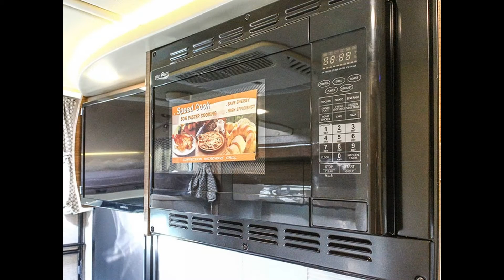2017 WINNEBAGO NAVION 24V - Class C Motorhome - Transwest Truck Trailer RV (Stock #: 5N160948)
Year: 2017
Make: Winnebago
Model: Navion
Sub Model: 24V
Class: Class C
Condition New
Length 25
Awning Patio
Amenities Solar Panels; Full body paint; Front mask
Amenities - Bedroom Accent Lighting; Linoleum Flooring; Queen Bed; Shades (Day/Night); TV
Amenities - Cab Adjustable Mirrors; Back Up Monitor; Cruise Control; Heated Mirrors; Map Lights; Navigation; Radio; Smart Wheel; Tilt/Telescoping Steering
Amenities - Kitchen Accent Lighting; Double Sink; Gas Cook Top; Linoleum Flooring; Lower Cabinets; Microwave/ Convection Oven; Shades (Day/Night); Upper Cabinets; Refrigerator - 2 Door
Amenities - Living Room Linoleum Flooring; Accent Lighting; Shades; Dinette; TV; Overhead bunk
Interior Wood Cherry
Engine Make Mercedes Benz
Horsepower 188
Drive Train Single Axle
Transmission Make Mercedes
Transmission Type 5-Speed Automatic
Chassis Brand Sprinter
Brake Type Hydraulic

FINANCING AVAILABLE!

LOCATION:
4001 Commerce Dr.